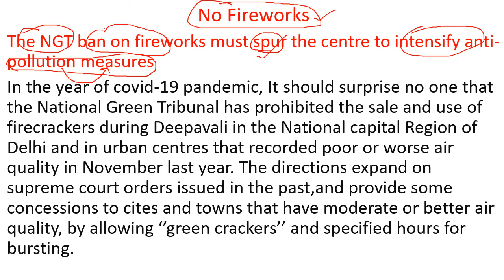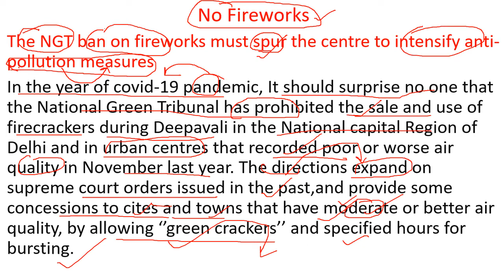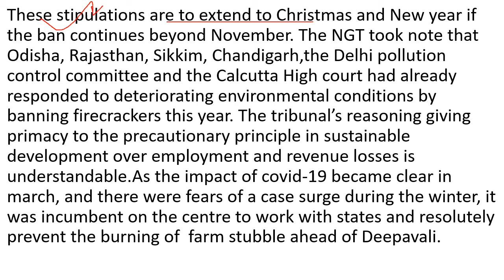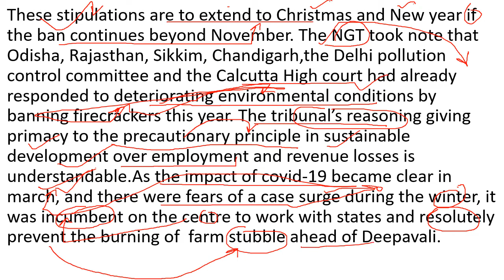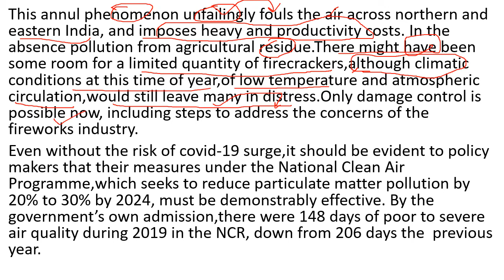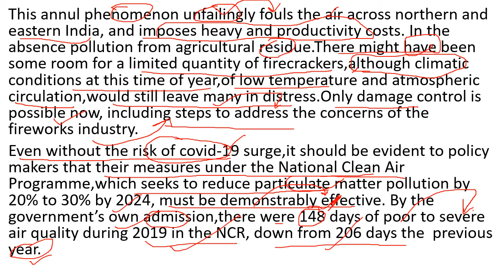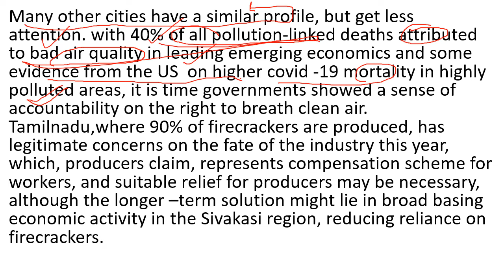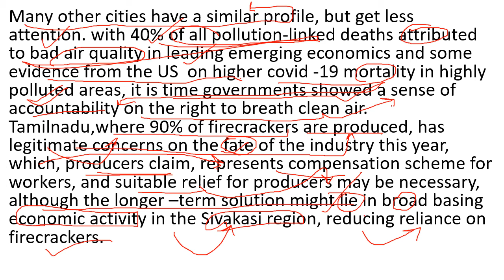HINDU EDITORIAL DISCUSSION/THE HINDU DISCUSSION (HINDI MEANING &VOCAB)//10/9/2020 EDITORIAL.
HINDU EDITORIAL DISCUSSION/THE HINDU DISCUSSION (HINDI MEANING &VOCAB)//10/9/2020 EDITORIAL DISCUSSION.// Hindu Discussion by nikij tyagi.